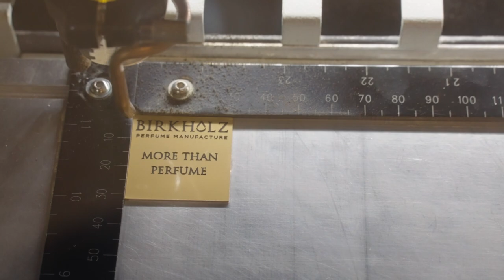DUFTSTARS Brand Story x Birkholz Perfume Manufacture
Willkommen zu unserem neuen Format - DUFTSTARS Brand Story! Heute geben wir Dir einen Einblick in die Berliner und familiengeführte Parfum-Manufaktur BIRKHOLZ.

Bei @birkholzperfumes hat jedes erlesene Parfum seine eigene Bedeutung. Hier gibt es nicht nur selbst kreierte Flakons, sondern auch Kappen mit handgefertigtem Leder in vielen unterschiedlichen Farben – auf Wunsch sogar mit eigenen Widmungen!